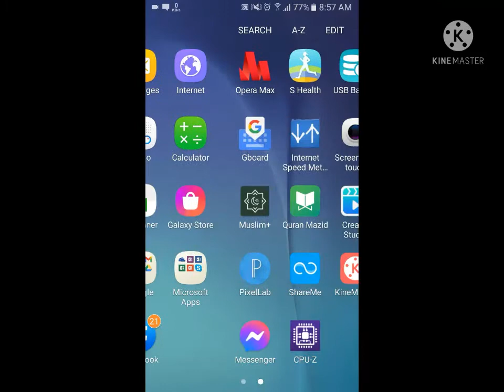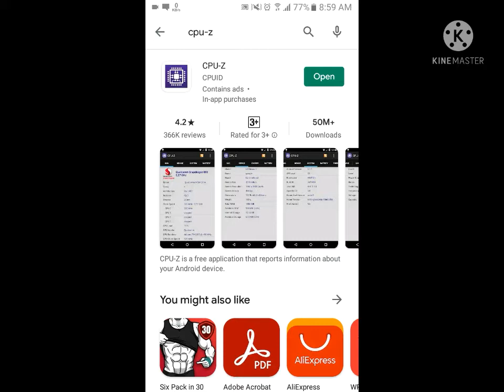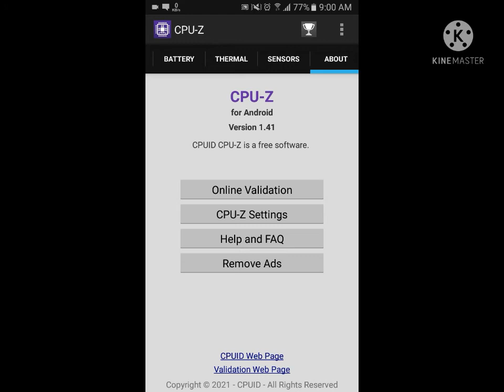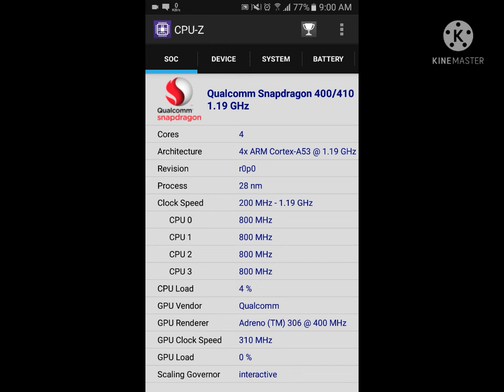পুরাতন মোবাইল কেনার আগে অবশ্যই চেক করুন টেক বিডি